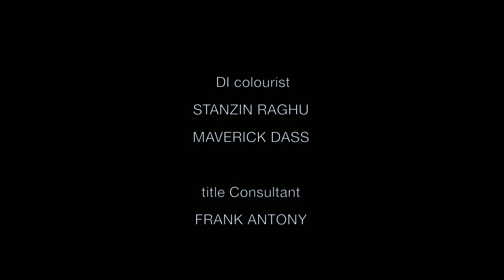Anthadhi (End-Beginning) - Award-Winning LGBT Malayalam Short Film | Chinnu Kuruvilla | Sethu Parv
Two Souls in Love...balancing each other's nature...in a never ending vortex of ends and beginnings

Penned and Orchestrated by
Earthling Koushalya

Created by Accessible Horizon Film Collective
Earthling Koushalya
Maverick Dass
Ramesh Mourthy
Stanzin Raghu

Cast
Chinnu Kuruvilla
Sethu Parvathy

Cinematography
Maverick Dass

Associate Cinematography
Auro Venkatesh
Jegan

Prashanth Mohanasundaram

Violin
Kiran Kashyap

Sankararaman Krishnamoorthi

Music Produced at
Conch Music House

Art Director
Earthling Koushalya

Sound
Saravanan Ramachandran

Still Photography
Maverick Dass

DI Colorist
Stanzin Raghu
Maverick Dass

Title Consultant
Frank Antony